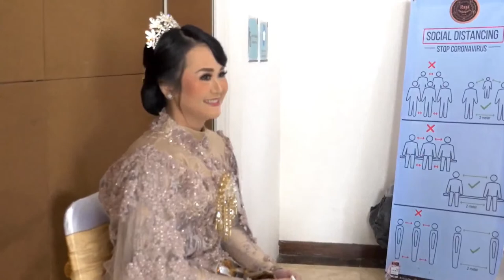Wedding of ATHIYYAH ADHIKAPUTRI (Tya) & ASEP NOVAL FAUZAN (Asep) ( Live Streaming )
Live streaming akad pernikahan dilanjutkan dengan resepsi pernikahan

Akad Pkl 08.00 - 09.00 WIB
Resepsi Pkl 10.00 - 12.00 WIB